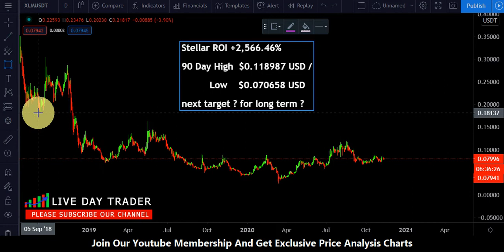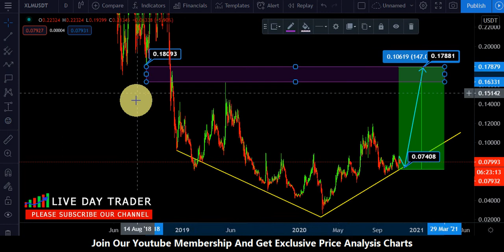Stellar xlm price prediction | xlm 149% price range long term profitable tip ? november 13th 2020